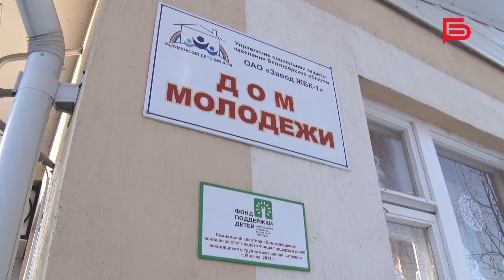ЖБК-1 поздравили ребят из Разуменского дома детства с Новым годом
Новый год — время волшебства. Компания ЖБК-1 ежегодно дарит праздник своим подопечным -  воспитанникам Разуменского дома детства. В конце праздника - подарки и уже традиционная встреча с дедом морозом и снегурочкой. Здесь ребята разных возрастов. Самому маленькому  воспитаннику - 6, а старшему - 18. Каждый ждет новогоднего чуда.